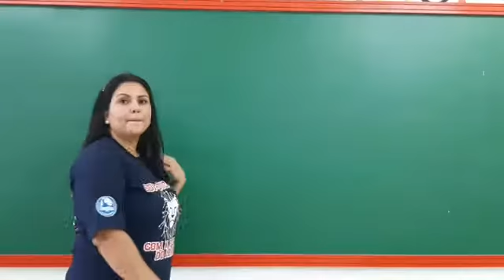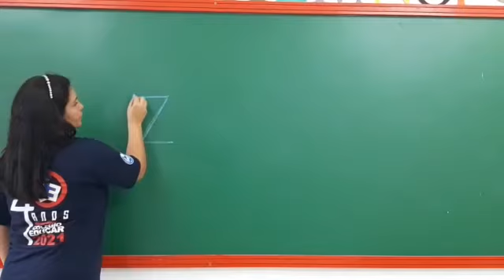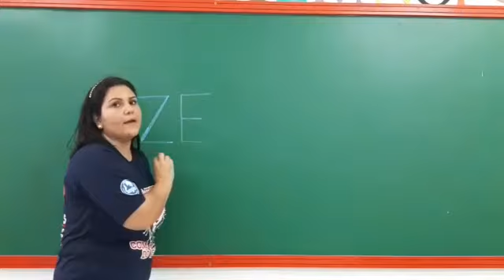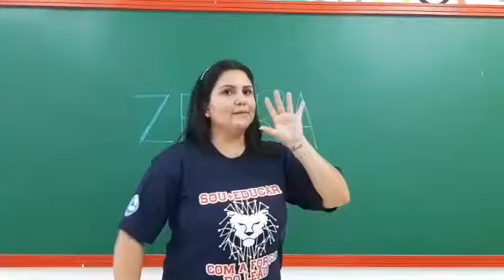Jardim I 22-10